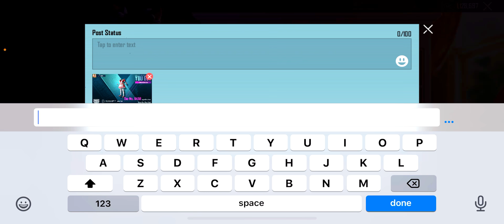$12 000 UC | PINKITCHEN TREASURE OPENING | VIP DAKU